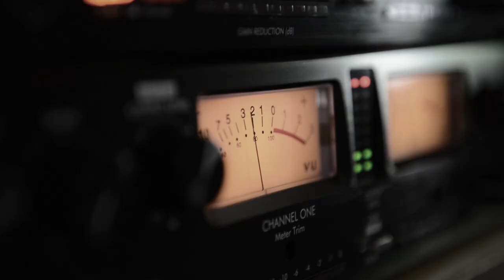Dr. Colossus – Shut Up and Eat Your Pinecone! (Live at Home Brewed)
From the forthcoming 'Double Live 7"'
Shut Up And Eat Your Pinecone / Whack Sabbath
Recorded live at Home Brewed Studios, Melbourne
Saturday 21st Feb 2015
Produced by (Dr.) Nic Pallet & Dr. Colossus
Mixed by (Dr.) Nic Pallet, Home Brewed Studios
Filmed and edited by Zac Bradke, No Brow Creative
Lyrics arranged by J. Colliver
Words by D. Stern & J. Colliver